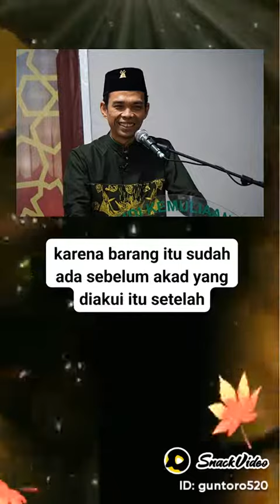Ceramah UAS Tentang Zinah..